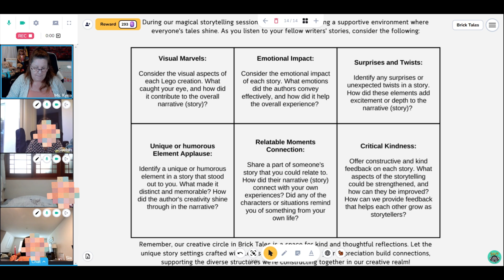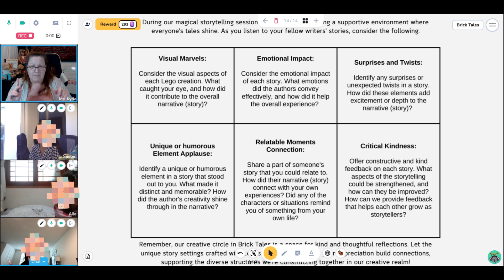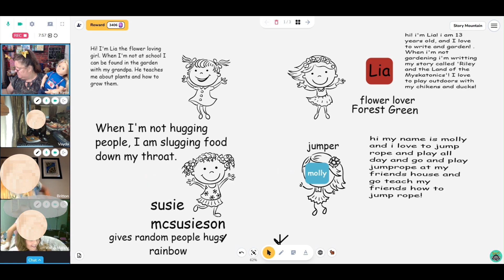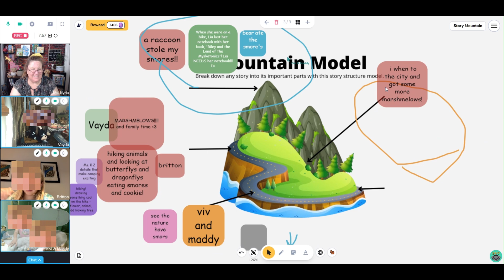Unlock Your Child’s Imagination: Inside Our Creative Writing Drop-in Club!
Discover the magic of storytelling with our Creative Writing Drop-in Club for kids ages 8-12!

📚 Join us for a sneak peek into our live classes where young writers explore various genres, learn essential techniques, and receive personalized feedback from experienced instructors. Watch as children engage in interactive prompts, lively group discussions, and develop their writing skills in a fun, supportive environment. Whether your child is new to writing or looking to enhance their skills, our club offers the perfect space for growth and creativity.